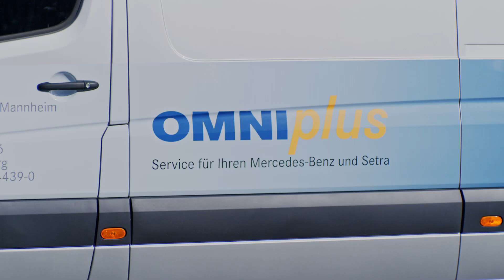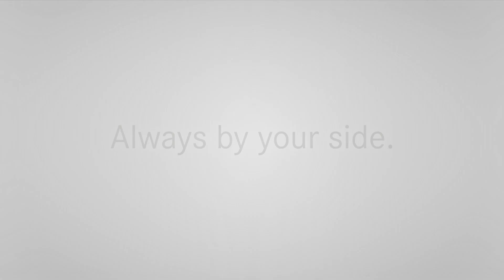Nuovo Logo OMNIplus: l'evoluzione del marchio.